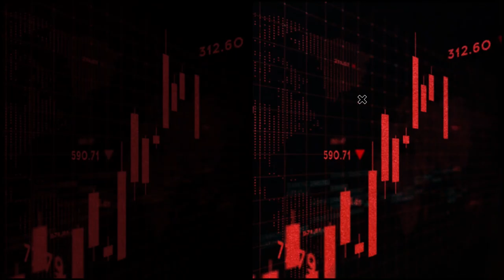A quick wrap of some of today’s big stories.